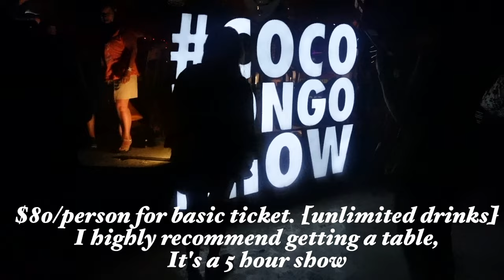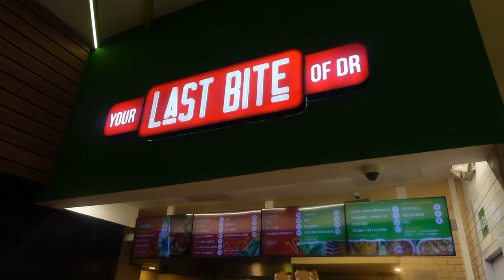PUNTA CANA VLOG | Explore Punta Cana, All Inclusive Resort, Coco Bongo Show, Boat Party & More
On this girl's trip, I had so much fun in Punta Cana, Dominican Republic.